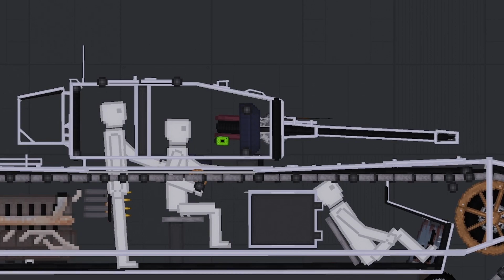Churchill MK III VS M13/40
I dont know,ummm cool?